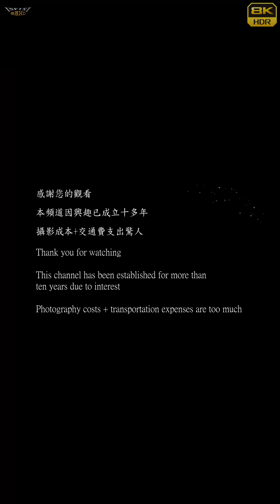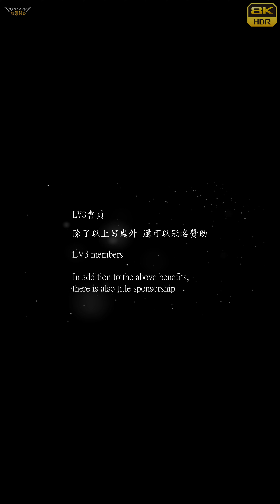【無限HD】棋棋 恩恩 鬼鬼 18(8K 60p)@油夠便宜【2022 全球百大舞團 The 100 Dancers】